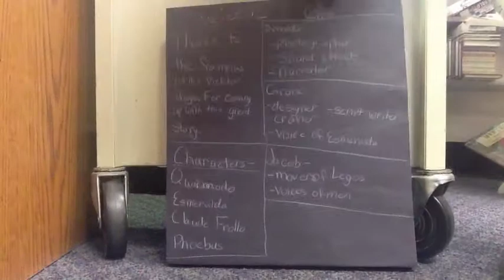Hunchback of Notre Dame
imotion clip of the story of Hunchback.